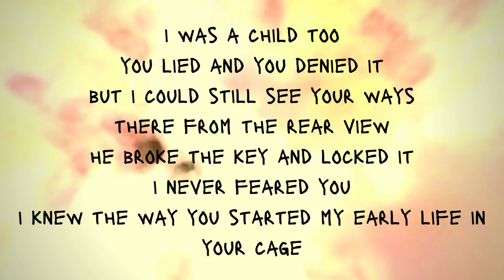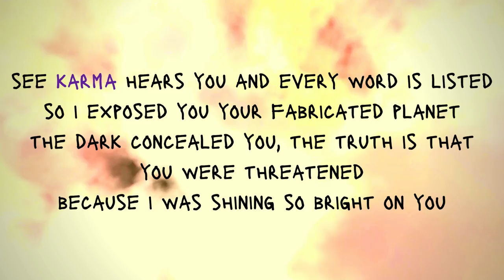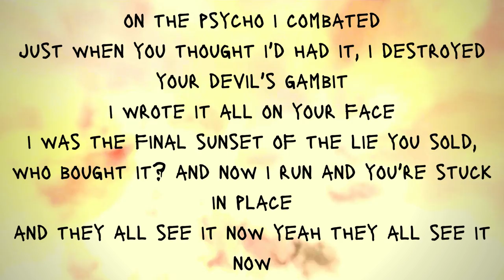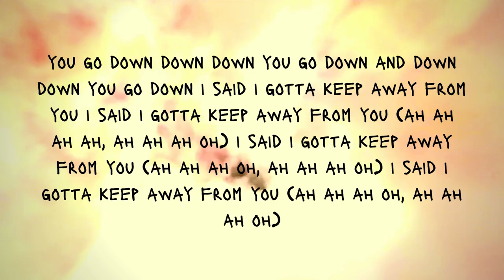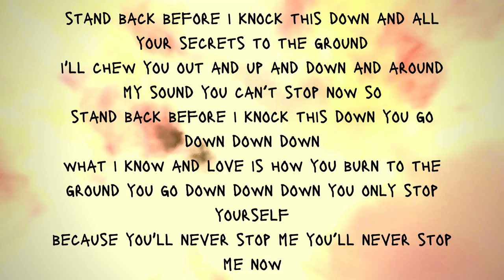realnotperfect - the final sunset (lyrics)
realnotperfect - the final sunset (STAND BACK) (lyrics)
not what i'm used to
not what i have been given
when i forgave you
you just made it a habit
i was a child too
you lied and you denied it
but i could still see your ways
there from the rear view
he broke the key and locked it
i never feared you
i knew the way you started my early life in your cage
of a psycho and a rabbit
just when you’d thought i'd had it
i destroyed your devil's gambit
burned the mask off your face
i was the
final sunset of the lie you sold, who bought it?
yeah there was something wrong
and they all see it now they all see it now
stand back before i knock this down and all your secrets to the ground
i'll chew you out and up and down and around
my sound you can’t stop now so
stand back before i knock this down you go down down down
what i know and love is how you burn to the ground you go down down down
see karma hears you and every word is listed
so i exposed you your fabricated planet
the dark concealed you, the truth is that you were threatened
because i was shining so bright on you
on the psycho i combated
just when you thought i'd had it, i destroyed your devil's gambit
i wrote it all on your face
i was the final sunset of the lie you sold, who bought it? and now i run and you're stuck in place
and they all see it now yeah they all see it now
i'll chew you out and up and down and around a sound you can’t stop now so
what i know and love is how you burn to the ground
you go down down down you only stop yourself
because you'll never stop me you’ll never stop me now
you go down down down you go down and down down you go down i said i gotta keep away from you
i said i gotta keep away from you (ah ah ah ah, ah ah ah oh)
i said i gotta keep away from you (ah ah ah oh, ah ah ah oh)
i'll chew you out and up and down and around my sound you can’t stop now so
what i know and love is how you burn to the ground you go down down down you only stop yourself

realnotperfect
entire song + all lyrics original
written by realnotperfect

realnotperfect,music,original,karma